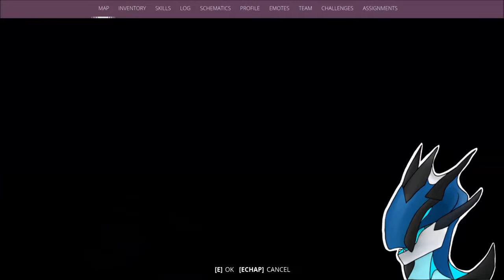FIREBIRD DRAMA!! -Generation Zero Dangerous Experiments UPDATE-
When FIrebirds decide to not let you explore the new update in peace.